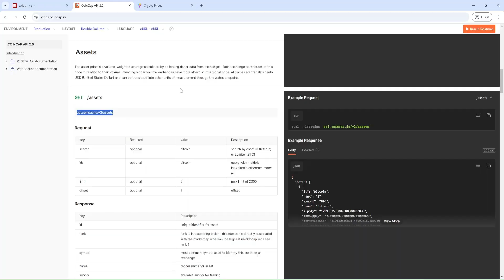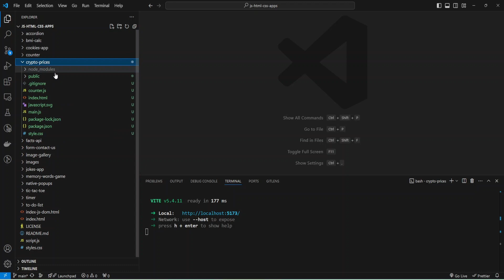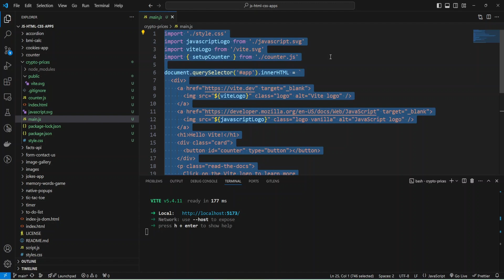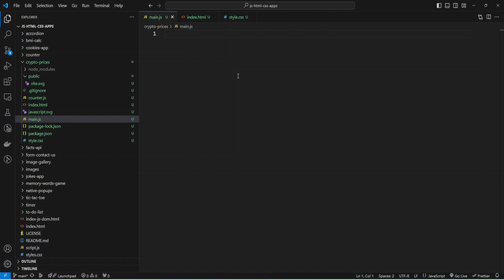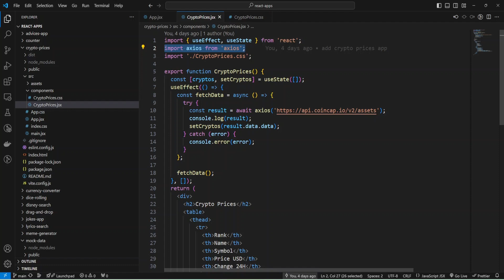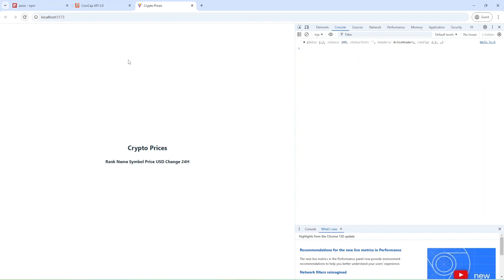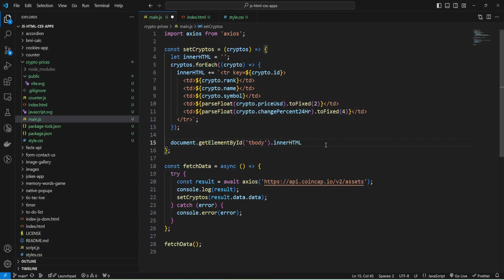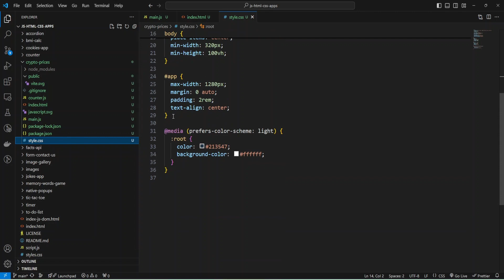How to set up HTML/CSS/JS Project using Vite | Build Crypto Prices App in JavaScript with Axios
Learn how to set up an HTML/CSS/JS Project from scratch with ViteJS. Vite JS offers a modern, fast, and developer-friendly workflow for building web projects. In the video, I used Vite's advantages to create a Crypto Prices Project in JavaScript from scratch, add the Axios npm package, and run a dev server.
In the video, you can see how to send an Axios GET request to an API, retrieve the data with async/await, and then display the result to the user. CoinCap API was used for API calls. The part of the code was copied from the React Project and explained in the video.

⌚️Timestamps:
0:00 Design of the Cryptocurrency Prices App JavaScript Project
0:51 Set Up the  HTML/CSS/JS Project with ViteJS and Axios
3:09 HTML for the crypto data
3:57 Send GET request to CoinCap API using Axios
6:11 JS DOM manipulation to display the data from API
9:19 Styling and testing of the Crypto Prices App

Happy coding! 🚀